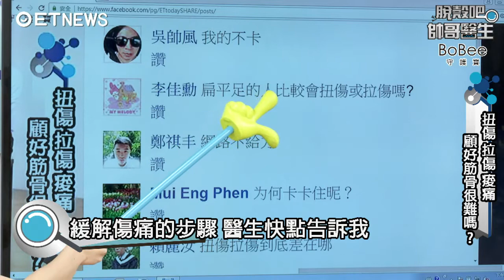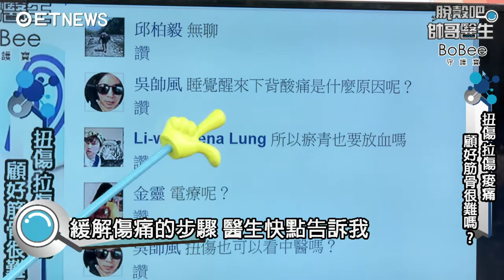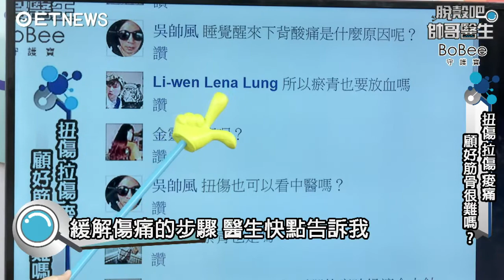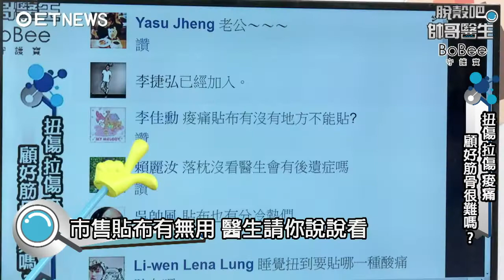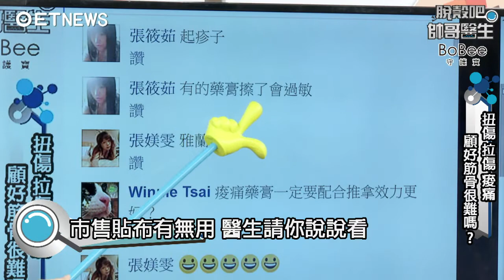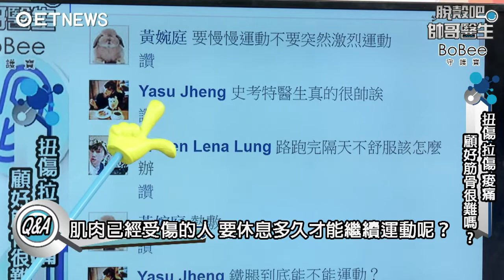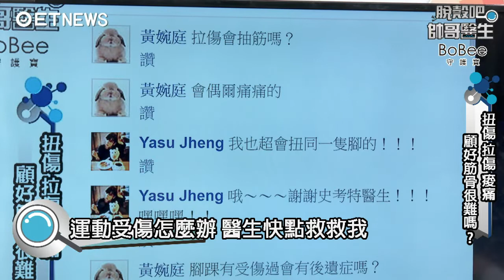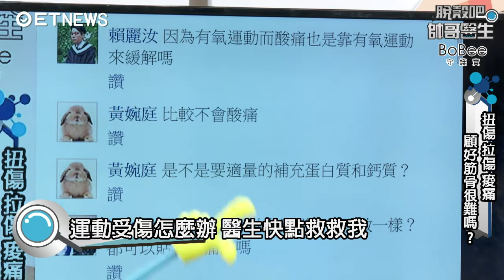扭傷 拉傷 痠痛 顧好筋骨很難嗎? | 史考特 陳峙嘉 夏語心 曾雅蘭 | 脫殼吧帥哥醫生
緩解傷痛的步驟 醫生快點告訴我!
痠痛貼不能不能緩解肌肉受傷的痛!
熱敷搭配按摩可以預防運動後的痠痛?